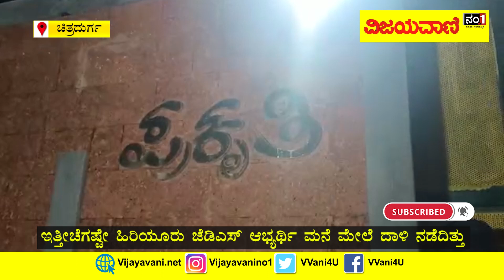Raid On Raghu Achar House | ಜೆಡಿಎಸ್​ ಅಭ್ಯರ್ಥಿ ಜಿ. ರಘು ಆಚಾರ್ ಮನೆ ಮೇಲೆ ದಾಳಿ ನಡೆಸಿದ ಅಧಿಕಾರಿಗಳು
Raid On JDS Candidate Raghu Achar House | ಜೆಡಿಎಸ್​ ಅಭ್ಯರ್ಥಿ  ಜಿ. ರಘು ಆಚಾರ್ ಮನೆ ಮೇಲೆ ದಾಳಿ ನಡೆಸಿದ ಅಧಿಕಾರಿಗಳು